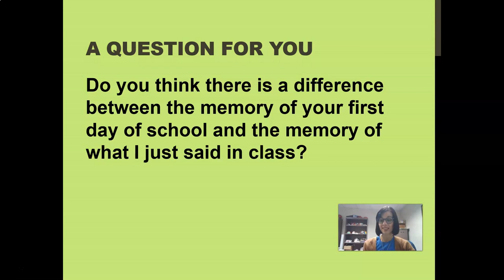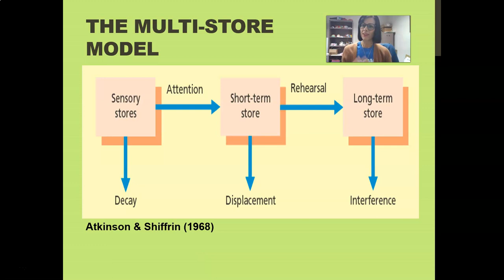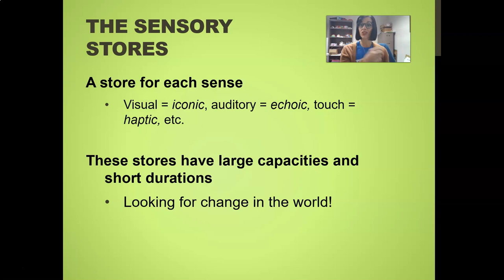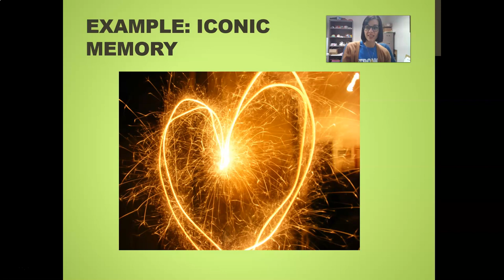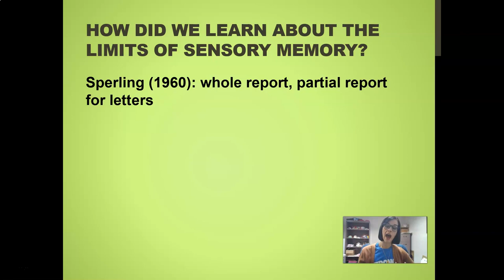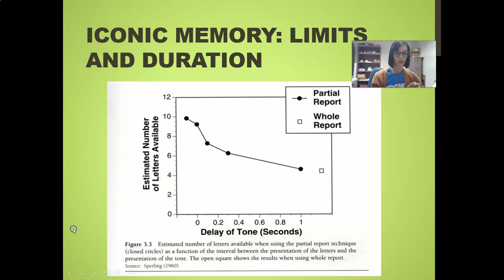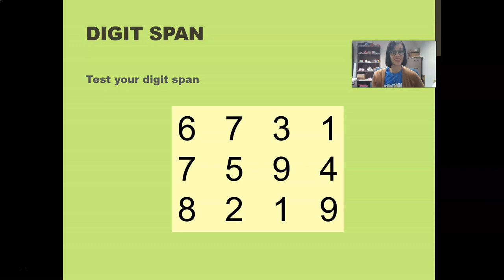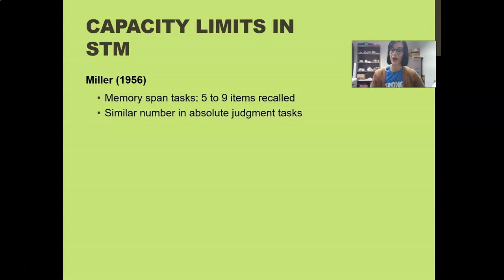Cognition: Sensory and Short-Term Memory